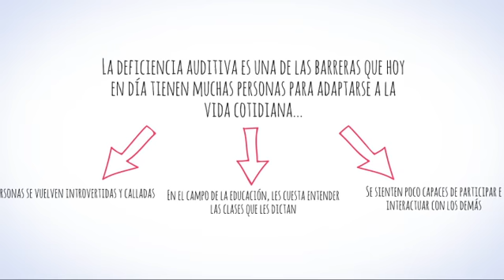Read2Hear | HackForGood 2018 - Salamanca